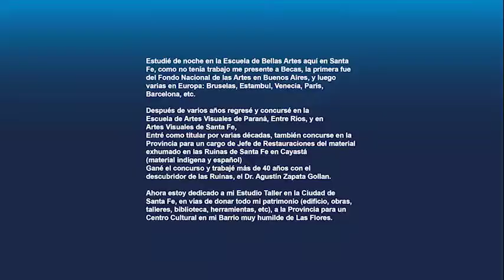🔴⚪🔵ARTIVISTAS - Roberto Favaretto Forner - San Justo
Un ciclo semanal del programa LaSeguimosEnCasa. Entrevistas breves a artistas y trabajadores de la cultura de la provincia de Santa Fe.
📆 Este domingo, 👇🏾
Roberto Favaretto Forner, de San Justo. Escultor - Docente de Artes Visuales
CulturaFederal | Ministerio de Cultura de Santa Fe | Gobierno de Santa Fe